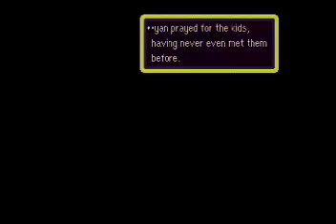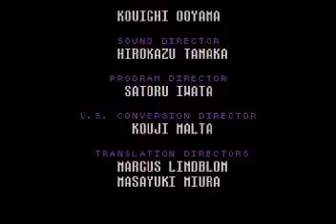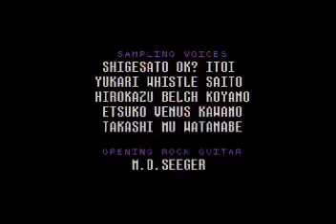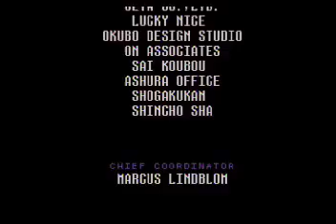Earthbound 37 Finale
Time to put our toys away, head home. And get some rest.